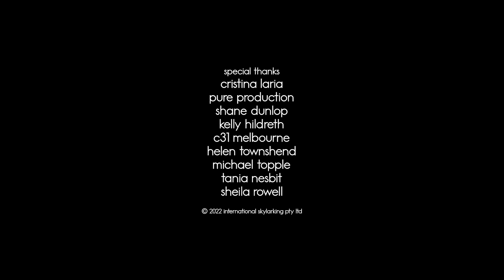SHUT UP | Ep 4: Cake | Debra Lawrance & Celia Pacquola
Debra Lawrance and Celia Pacquola are Marion and Sybylla, a mother and daughter with nowhere to go and plenty to say.

Ep 4: ‘Cake’. Marion tries to persuade Sybylla to let her litigious cousin drag her into a will battle.

SHUT UP
Written by Sarina Rowell.
Directed by Tony Martin.
Produced by Djovan Caro, Tony Martin and Sarina Rowell.